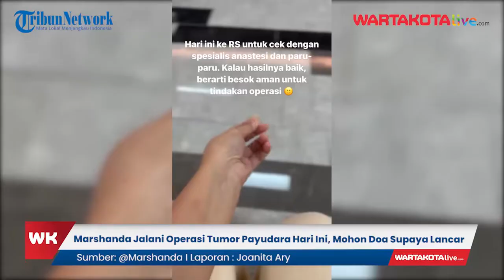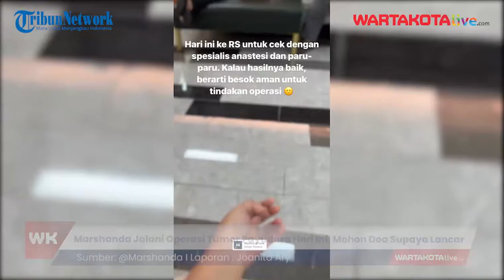Marshanda Jalani Operasi Tumor Payudara Hari Ini, Mohon Doa Supaya Lancar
Marshanda sempat dikabarkan menderita tumor payudara pada sekitar bulan Mei lalu.
Kemudian pada hari Kamis (10/11/2022) Marshanda  akan menjalankan operasi pengangkatan tumor.

Melalui unggahan pada instagram storynya, Marshanda menjelaskan jika ia sudah berada di rumah sakit dan menyebut bahwa operasi pengangkatan tumor payudara yang dimilikinya akan dimulai pada pukul 6 pagi.

Editor Video: Miftahul Munir